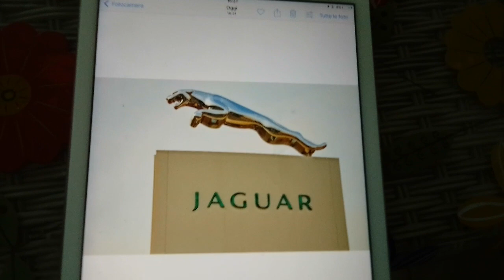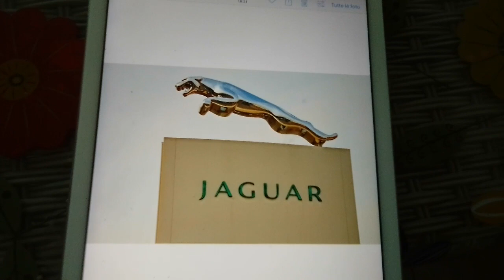Jaguar Man | IL FANS CLUB È UNA CACATA PAZZESCA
Jaguar Man

La Lincoln era gestione Ford!!

Quindi Mondeo??

X100 migliore auto di cosa??

Altra Ford..!!

Al prox video!! Cambia squadra perché mi sembra abbastanza modesta!!Solo Alfa Romeo...Questi le Jaguar non sanno proprio cosa sono!!

Salutami GASI

Non sei fesso!! Se pigli sordi..Mica ce lo vieni a dire??

Che poi non ci sarebbe nulla di male... è solo una questione di credibilità...

Quanto all' x-Type...Guarda la Rover 75...gestione BMW...| FORD

Quindi che Jaguar è??

Guarda a caso tuti i gruppi creano FANS CLUB...Poteva essere più credibile se non vi conoscevate prima!! ahaha( gli ospiti erano presenti anche ad altri incontri guarda a caso..)